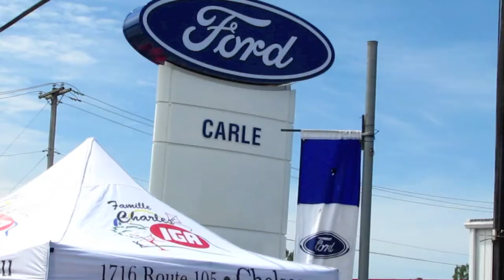ALL FORD SHOW Gatineau Mustang CARLE Ford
ALL FORD SHOW Gatineau CARLE Ford 2012 - MUSIC - Sharp Dressed Man - ZZ TOP